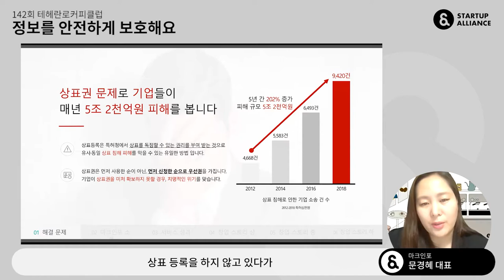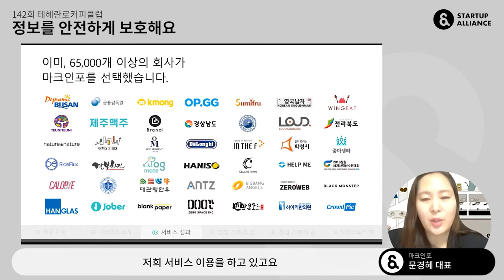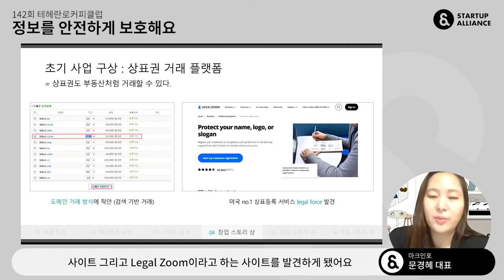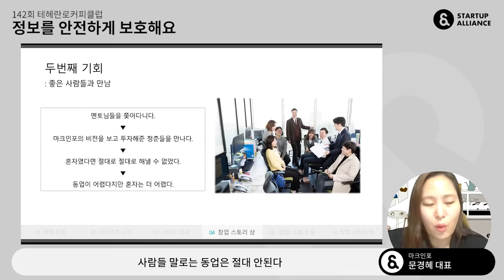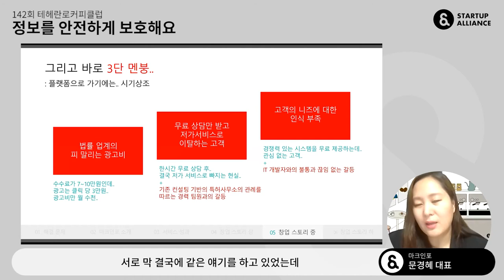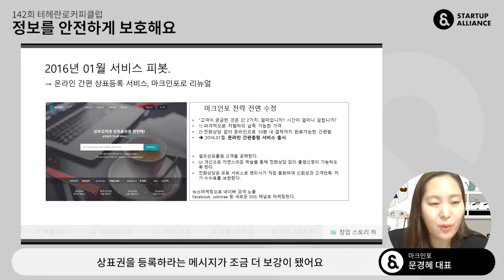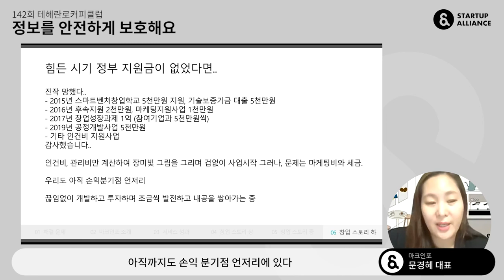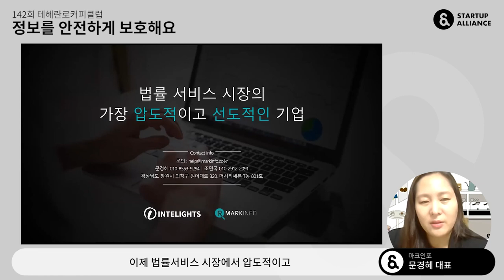[테헤란로커피클럽] 마크인포 문경혜 대표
'덮죽', '구단주 맥주'처럼 혹시나 내 상표가 침해당하는 건 아닐지, 고객의 개인정보처리방침을 어떻게 운용해야 하는지 고민이신가요? 🙂
142회 테헤란로 커피클럽(21.06.23)에서는 상표정보부터 개인정보까지 정보를 보호하고 관리하는데 도움을 주는 두 스타트업을 모셨습니다.

온라인 간편 상표등록 서비스 마크인포 문혜경 대표와 온라인 개인정보 자동화 관리 솔루션 캐치시큐 를 운영하는 오내피플 조아영 대표의 창업 스토리가 많은 도움이 될 거에요!